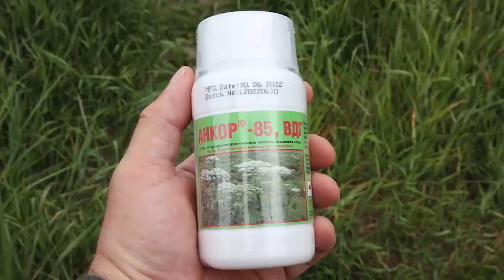В городском округе Щёлково начался второй этап обработки территорий от борщевика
Борщевик не пройдёт. В городском округе продолжается борьба с борщевиком Сосновского. Обработка проходит в два этапа. Первый был выполнен в полном объёме с 1 мая по 20 июня. Сейчас подрядная организация приступила ко второму этапу, который продлится до 31 июля. Обработка территорий проходит химическим способом. Ведь самый эффективный способ борьбы с борщевиком – не давать ему образовывать семена. Если опасный сорняк два года подряд не зацветает, территория его распространения уменьшается. Раствор, который используют специалисты в своей работе, абсолютно безопасен для людей и животных.